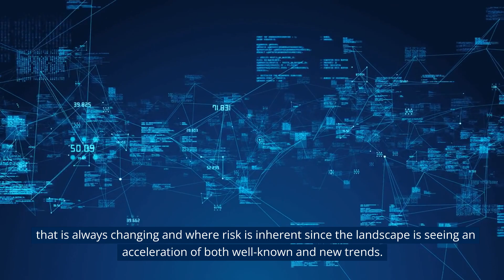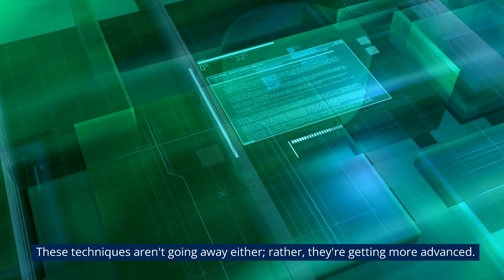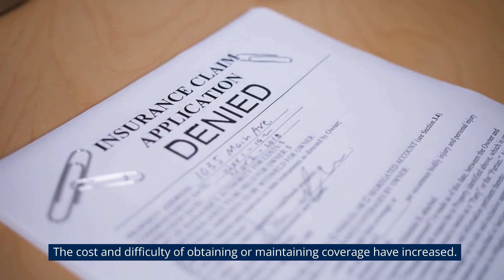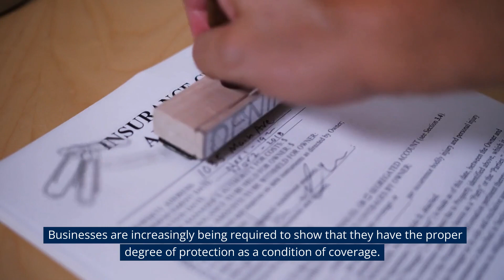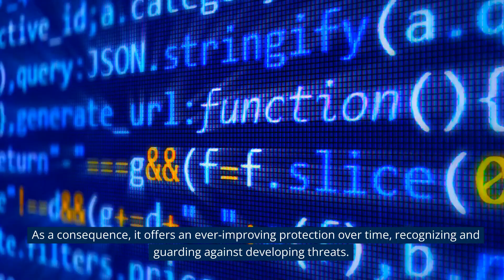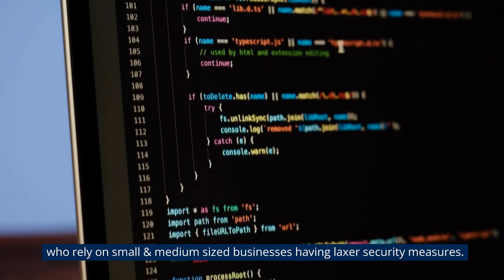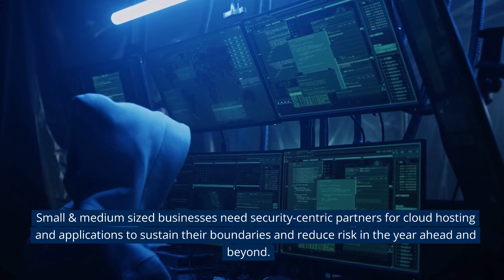5 Key Cybersecurity Trends in 2023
Let's look at the 5 key cybersecurity trends to look for in 2023.

In 2023, the global annual cost of cyber crime is predicted to top $8 trillion. This seemingly enormous figure might still be a major underestimate. To prepare, we look at the trends happening in cybersecurity.

In 2021, U.S. financial institutions lost nearly $1.2 billion in costs due to ransomware attacks alone. That was a nearly 200% increase over the previous year. If we continue at that rate, next year could see global costs approaching $16 trillion.